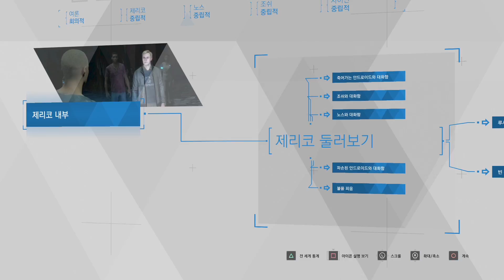[제리코 둘러보기!]14화 결심의 시간 디트로이트 비컴휴먼 : Detroit Become human | GOTY실황 에이사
2015년 10월 Paris Games Week에서 공개된 퀀틱 드림의 차기작으로ps4 기기 독점작이며, 5월 25일 발매 되었습니다.
예약구매가 치열했습니다^^
초반부 플레이해봤는데 진짜재밌네요.. 사세요 두번사세요!!!
퀸틱드림은 비욘드 투 소울즈, 헤비레인을 발매 했던 회사로, 영화같은 스토리게임을 아주 잘 만드는 회사입니다! 제가 제일 좋아하는 회사이기도 합니다.